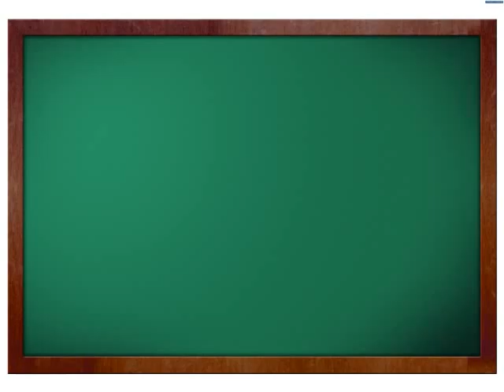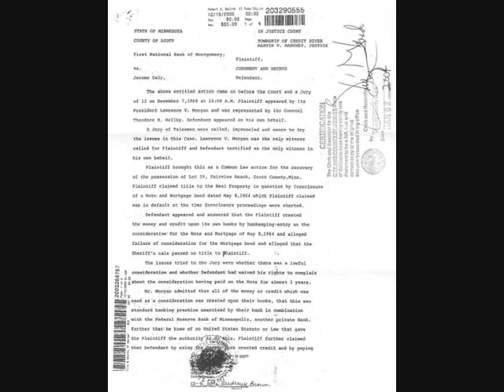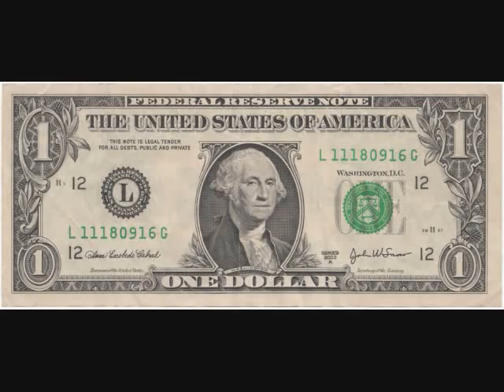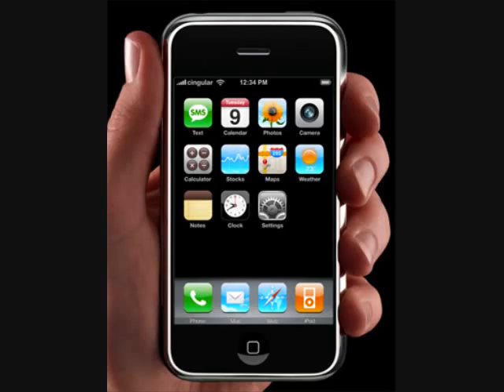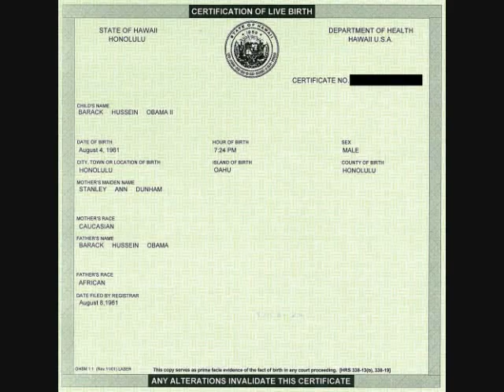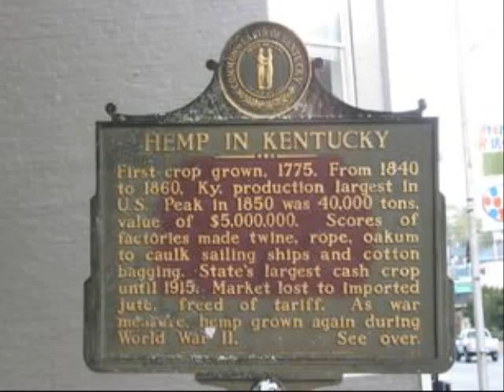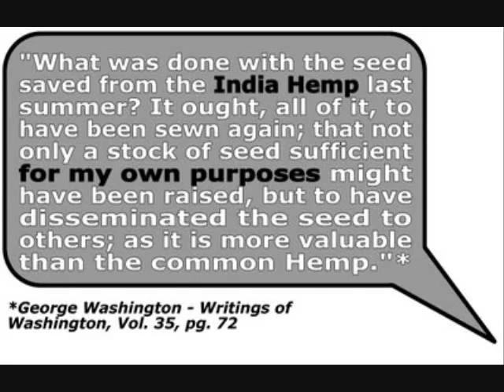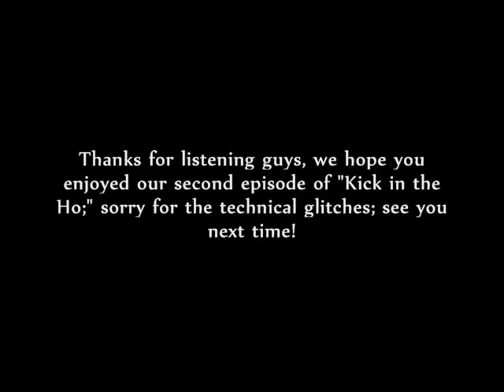Glenn Beck, Skype, Japan and Donald Trump - Kick in the Ho ep.2 (audio)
As recorded on BlogTalkRadio.com.